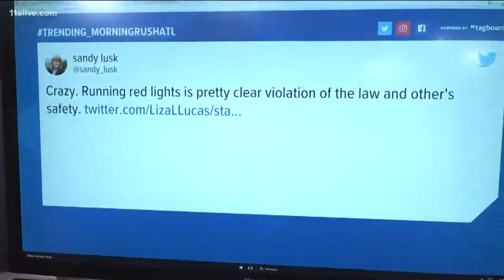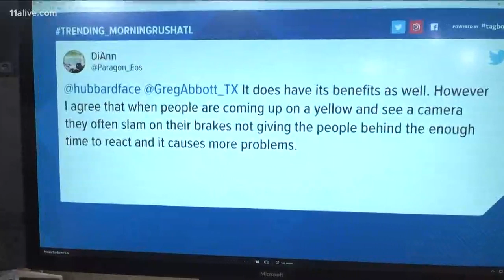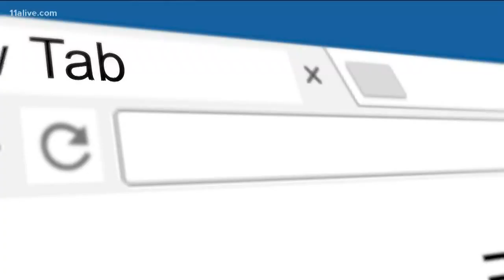Texas governor bans red-light traffic cameras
Only a hand few of Georgia cities use the systems. People on social media are divided on the issue.